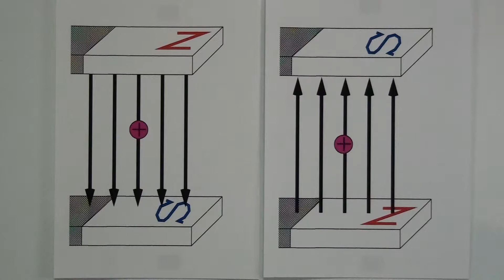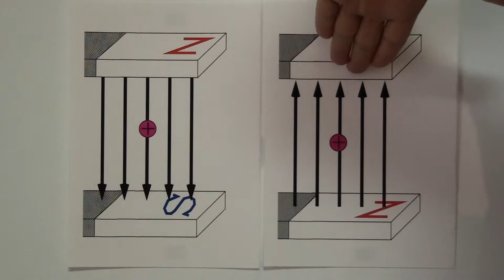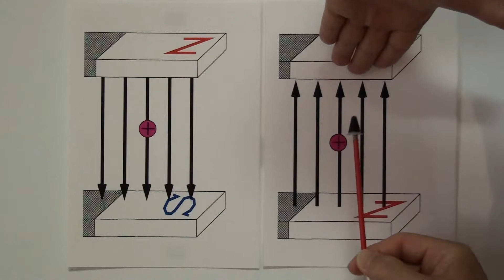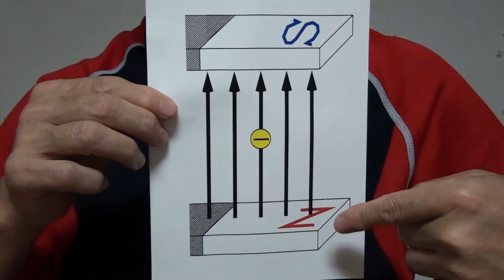超よくわかる！実演・奈良の大仏左手の法則とは何だ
「奈良の大仏左手の法則」を実演してみました。理科るたの説明を合わせて見てください。